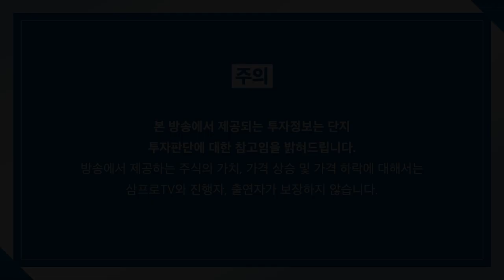[글로벌마켓 브리핑] 스태그플레이션 우려되는 시기, 현명한 글로벌 시장 투자 방식은? f. 미래에셋증권 강구현 선임매니저